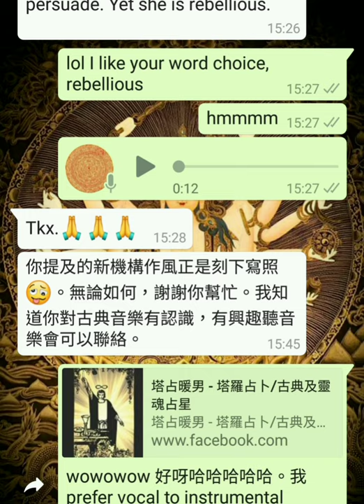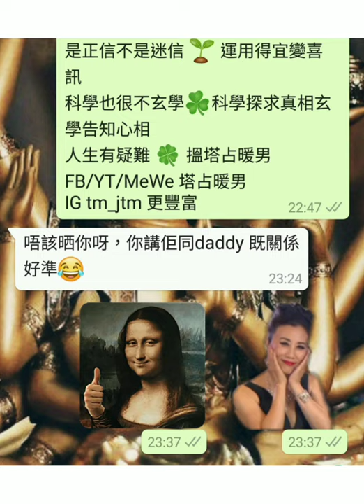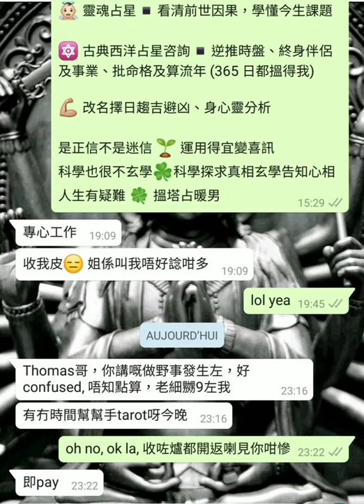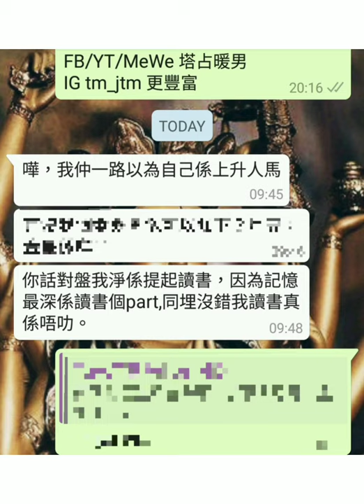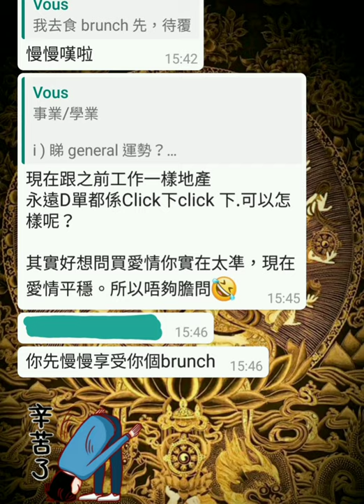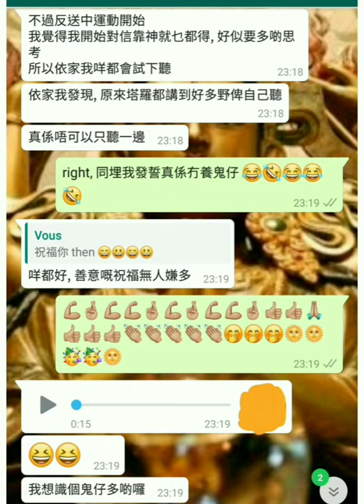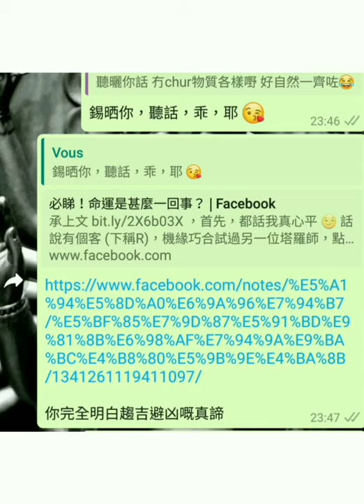塔占暖男星座運勢 ⭐雙子座⭐ 8/8 - 6/9